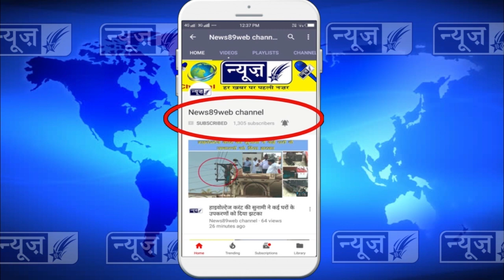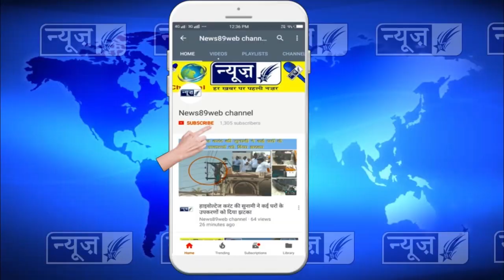नहर में गिरी कार, देखो फिर नौजवान के साथ क्या हुआ